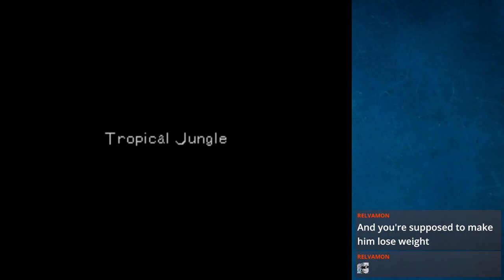Surely Frigimon is strong enough to survive.... Digimon World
Wokey has not learned his lesson.